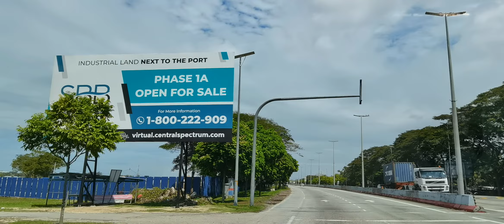Beautiful And Peaceful - Driving Back From Laguna Park, Pulau Indah.